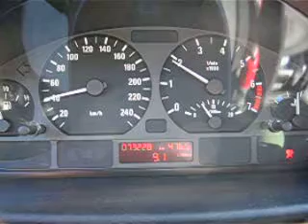325ti 3a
325ti 3a